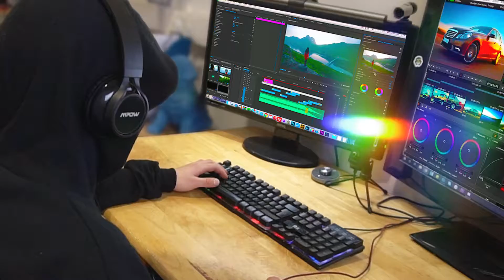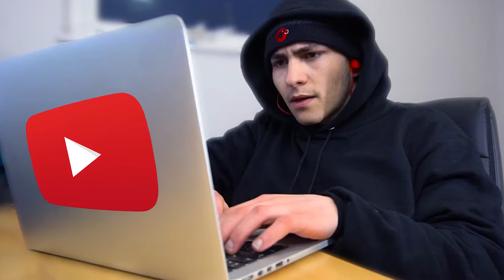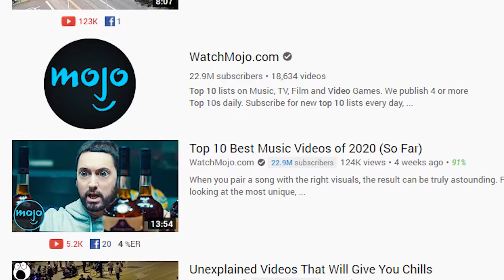Starting a YouTube Channel Just For Money | Good or Bad Idea?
Today we're jumping into a super popular topic here on YouTube... YouTube Money. I'm going to break down a TRIED & TESTED YouTube Business Plan that will show you exactly what type of Channel you could start purely as a business and purely to make money. Without further ado lets discuss.

Follow TQ9Media, My Production Company!